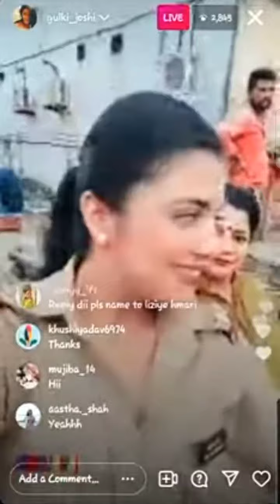Madam Sir team live😍 Gulki Joshi live ❤ Madam sir offscreen masti | BTS OF MADDAM SIR